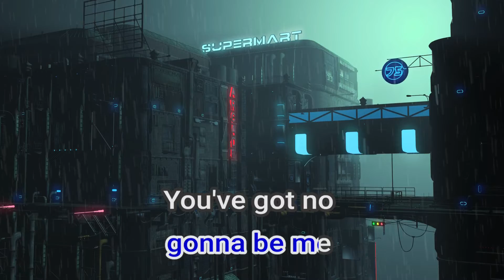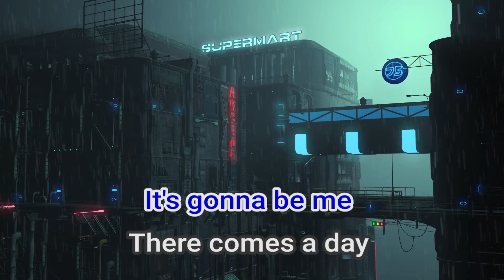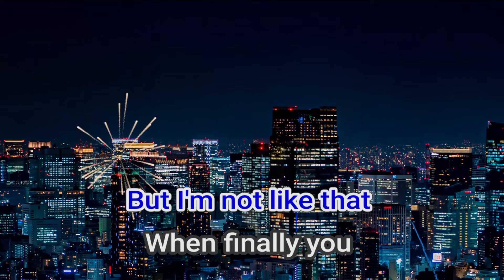07248 It's Gonna Be Me NSync